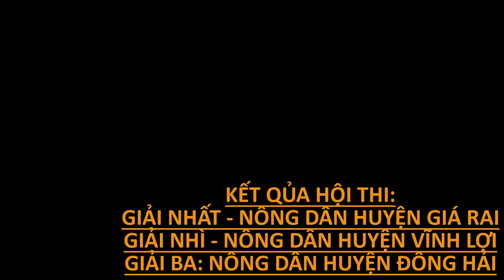ICAFIS_HỘI THI SÁNG KIẾN THÍCH ỨNG VỚI BĐKH TRONG CHUỖI CUNG ỨNG TÔM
hội thi sáng kiến chuyển đổi chuỗi cung ứng tôm theo hướng xanh, thích ứng với biến đổi khí hậu
(BL-HT) Ngày 23/12, Trung tâm Hợp tác quốc tế Nuôi trồng và Khai thác thủy sản bền vững (ICAFIS), Tổ chức UNDP phối hợp với Trung tâm Khuyến Nông tỉnh Bạc Liêu  tổ chức hội thi sáng kiến chuyển đổi chuỗi cung ứng tôm theo hướng xanh, thích ứng với biến đổi khí hậu, thân thiện với môi trường và phát triển bền vững.
Hội thi có 7 đội tham gia là các hợp tác xã, tổ hợp tác, tổ nhóm nông dân trực tiếp tham gia các khâu sản xuất, chế biến và tiêu thụ trong chuỗi cung ứng tôm tại 7 huyện, thị xã, thành phố trên địa bàn tỉnh.
Các đội tranh tài ở 3 phần thi gồm: Kiến thức đồng đội với hình thức thi trắc nghiệm liên quan đến lĩnh vực thủy sản, tôm - lúa, môi trường, biến đổi khí hậu; Đoán ý đồng đội; Đề xuất ý tưởng sáng kiến chuyển đổi của cung ứng tôm theo hướng sang thích ứng với biến đổi khí hậu thân thiện với môi trường.
Đây là phần thi hấp dẫn và sôi nổi nhất. Các đội đã cùng nhau thảo luận đề xuất nhiều ý tưởng sáng kiến chuyển đổi cung ứng tôm theo hướng thích ứng biến đổi khí hậu thân thiện với môi trường và phát triển bền vững phù hợp với từng địa phương, từng mô hình sản xuất. Nhất là hình thức liên kết chuỗi cung ứng đầu vào đầu ra để chứng nhận chứng lượng tôm thương phẩm và tăng giá trị cho con tôm; kết hợp nuôi đa con để tăng thu nhập trên cùng diện tích; ương dưỡng con giống trước khi thả ra môi trường tự nhiên để đạt đầu con, tăng sức đề kháng cho tôm; áp dụng các công nghệ để nuôi siêu thâm canh hiệu quả và xử lý triệt để chất thải.
Hội thi vừa là sân chơi vui tươi cho nông dân vừa là nơi để nông dân tiếp cận nhiều kiến thức nông nghiệp, các mô hình sản xuất hiệu quả bền vững hiện nay qua đó áp dụng thực tiễn vào sản xuất của bản thân.